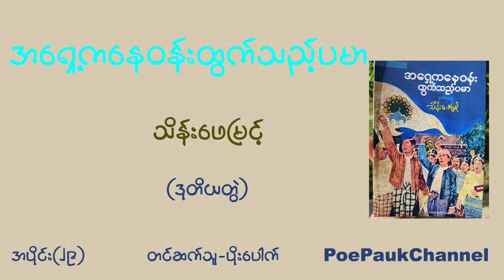အရှေ့ကနေဝန်းထွက်သည့်ပမာ | သိန်းဖေမြင့် | အပိုင်း(၂၉)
စာအုပ်မည် - အရှေ့ကနေဝန်းထွက်သည့်ပမာ (ပထမတွဲ)
စာရေးဆရာ- သိန်းဖေမြင့်
ဖတ်ကြားသူ- ပိုးပေါက်